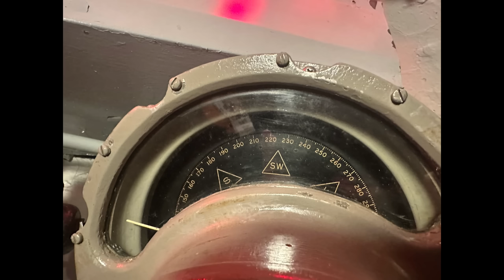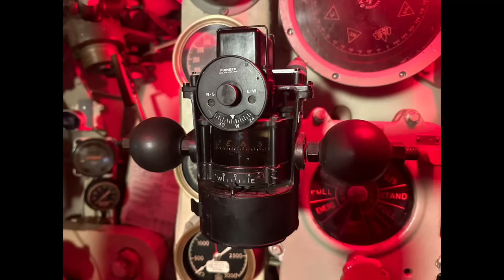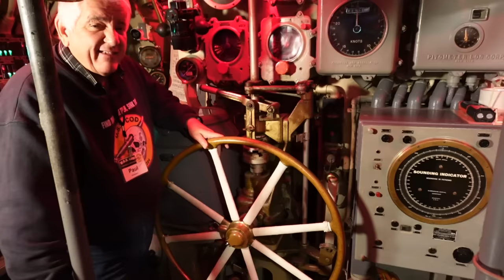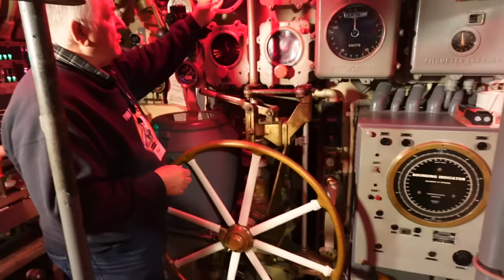Steering a Fleet Submarine